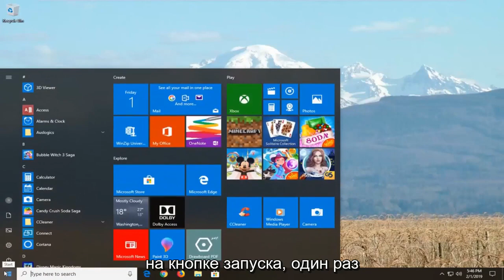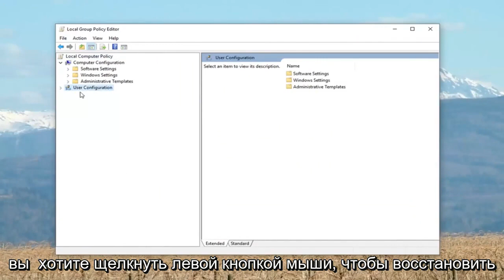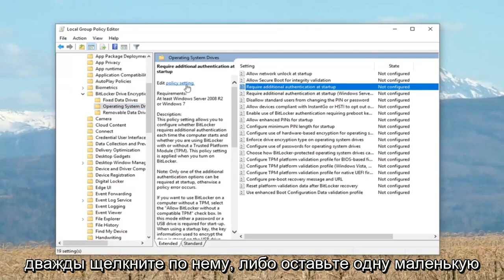Valorant решение ошибки van9001 на Windows 11 / How to Fix Van 9001 Error on Windows 11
Как исправить код ошибки Valorant VAN 9001 в Windows 11/10 [ПОЛНОЕ Учебное пособие

Эта сборка Vanguard требует включения Tpm версии 2.0 и безопасной загрузки для игры.

Есть десятки кодов ошибок Valoran, с которыми могут столкнуться игроки. К счастью, многие из них довольно легко исправить. Одна из недавних ошибок, с которыми сталкиваются игроки, - это код ошибки VAN 9001. Эта ошибка возникает в основном у тех игроков, которые используют Windows 11. Для правильной и бесперебойной работы Vanguard в Windows 11 требуется TPM версии 2.0, а также безопасная загрузка. включено. TPM (Trusted Platform Module) предотвращает запуск игры на вашем компьютере, если обнаруживает какие-либо вредоносные действия. Однако, если вы не обманываете и не используете новую систему ПК, вы можете легко исправить код ошибки Valoran VAN 9001.